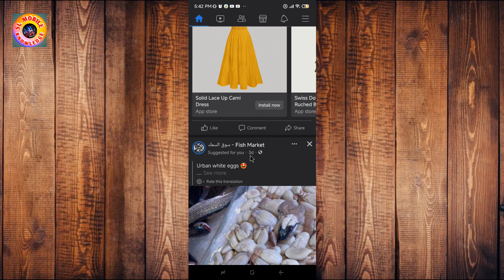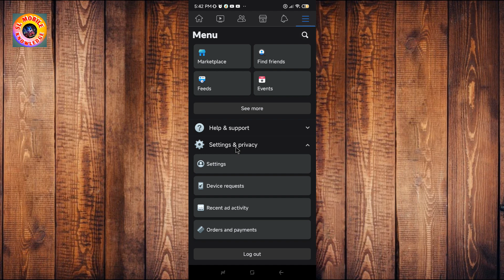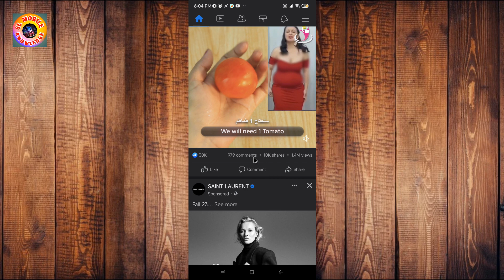ඇස් දෙකට ආදරේ නම් Facebook බලද්දි මේ විදිහට ෆෝන් Use කරන්න එපා | How To Enable Dark Mode On Facebook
Song: Warriyo - Mortals (feat. Laura Brehm)